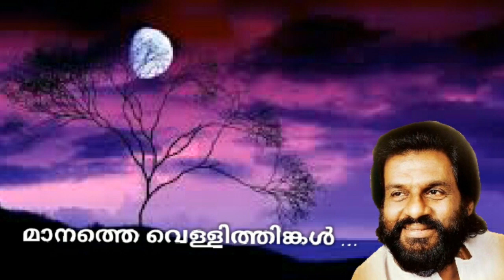Maanathe vellithingal-M(Mad Dad)Vinod velayudhan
മാഡ് ഡാഡ്
വിശദവിവരങ്ങള്
വര്ഷം 2013
സംഗീതം അലക്സ് പോള്
ഗാനരചന സന്തോഷ് വര്മ്മ
ഗായകര് കെ ജെ യേശുദാസ്

മാനത്തെ വെള്ളിത്തിങ്കള്
മാഞ്ഞാലും ഉള്ളിന്നുള്ളില്
മായല്ലേ ഓര്മ്മത്തിങ്കള്
മായല്ലേ മായല്ലേ
(മാനത്തെ )
മാനത്തെ വെള്ളിത്തിങ്കള്
പൂക്കാലം വീണ്ടും കണ്ടെത്തും
നല്ലൊരാനാളില് നമ്മള് ചെന്നെത്തും
(പൂക്കാലം )
മാനത്തെ വെള്ളിത്തിങ്കള്
പ്രാര്ത്ഥിക്കും മൗനത്തോടെ
കാറ്റത്തും കണ് ചിമ്മാതെ
(പ്രാര്ത്ഥിക്കും )
ചാരത്തായു് കാവല് നില്ക്കാന്
എന് ചാരെ നീയില്ലേ (2)
(മാനത്തെ )